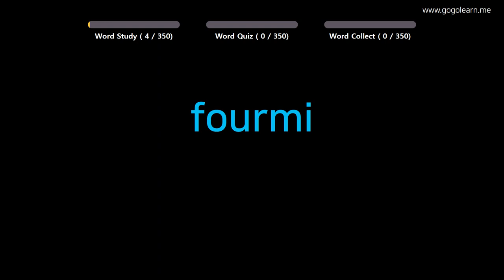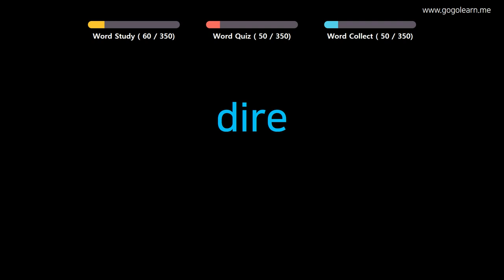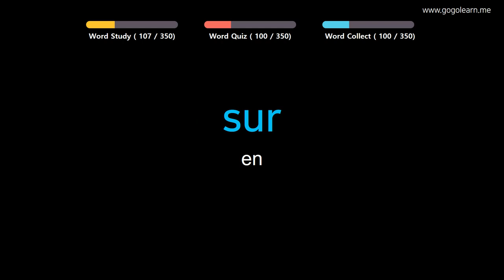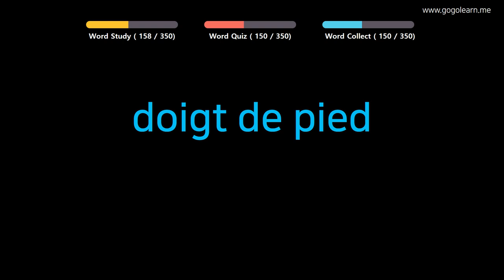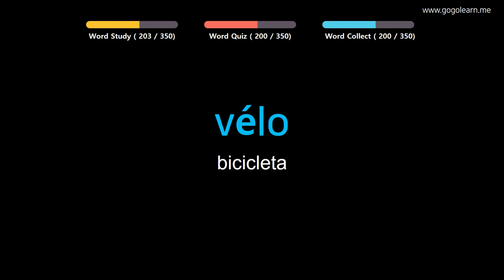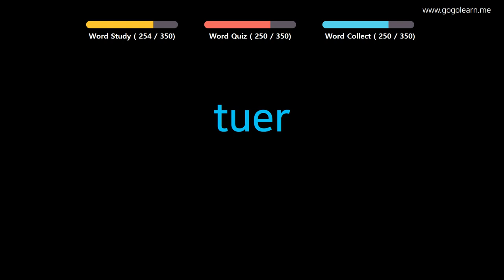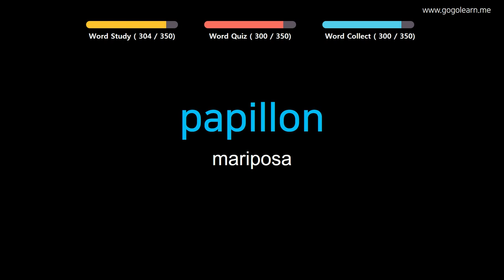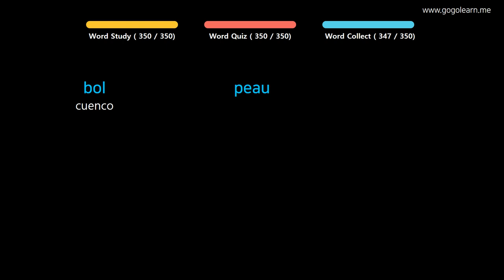Aprender Francés | Vocabulario Francés niños básicos | Golearn